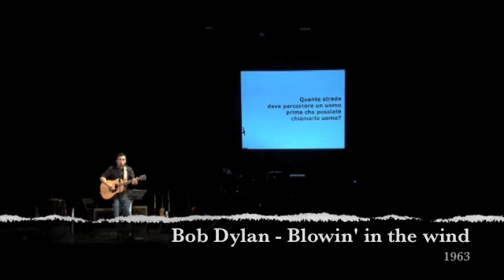LA STORIA DEL ROCK - Lezione/Concerto per ragazzi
LEZIONE-CONCERTO sull'evoluzione della MUSICA ROCK narrata e suonata dal vivo dalla band FLEXUS :
Gianluca Magnani: voce, chitarre acustiche, chitarre elettriche, armonica
Daniele Brignone: basso, basso primitivo, cori
Enrico Sartori: batteria, percussioni cori

Una vera band accompagna i ragazzi in un itinerario musicale raccontato e suonato interamente dal vivo, partendo dalle radici del blues americano di inizio secolo e attraversando cinquant'anni di cambiamenti musicali, culturali e sociali.
Le tante canzoni che vengono eseguite all'interno del laboratorio sono strettamente collegate alle importanti rivoluzioni dal punto di vista dello stile musicale, ma anche dei testi, del contesto socio-culturale, della moda e delle possibilità tecniche del periodo, senza tralasciare aneddoti e curiosità, con l'obiettivo di stimolare un dialogo continuativo e costruttivo insieme ai ragazzi.
Vengono rievocate fedelmente e con l'adeguata strumentazione le sonorità risalenti ai vari periodi storici affrontati(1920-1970) in un viaggio che tocca fra gli altri: Bessie Smith, Bill Haley, Elvis, Chuck Berry, Frank Sinatra, Adriano Celentano, The Beatles, Bob Dylan, Jimy Hendrix, The Rolling Stones, The Doors, Pink Floyd ...
In simultanea, alle spalle dei musicisti, sono proiettate immagini inerenti gli artisti e in alcuni casi le traduzioni dei testi. Viene inoltre proposto l'ascolto di alcuni dischi in vinile originali del periodo utilizzando un grammofono ed un giradischi, il tutto per illustrare in modo esaustivo i metodi di fruizione della musica in un passato non troppo lontano.

• Si realizzano fino a due repliche in una mattina.
• Lo spettacolo è rivolto ai ragazzi della scuola secondaria di primo e secondo grado. Viene proposto anche per il triennio delle elementari, con alcune variazioni nei contenuti, nella selezione dei brani e nelle spiegazioni.